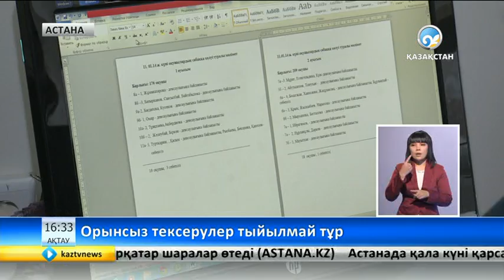Орынсыз тексерулер тыйылмай тұр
Білім беру мекемелерінде ресми түрде бекітілген тексеріс саны жылына 10-15 рет.